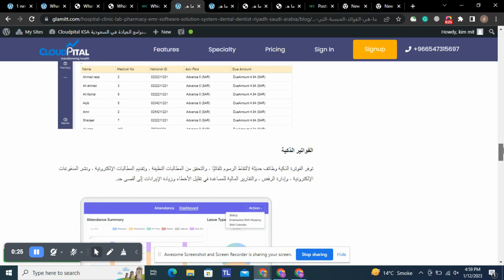ما هي الفوائد الخمسة التي يجب البحث عنها في برامج طب الأسنان سعودي؟